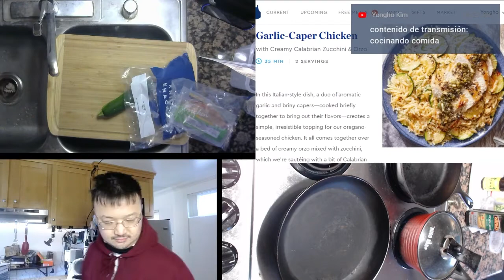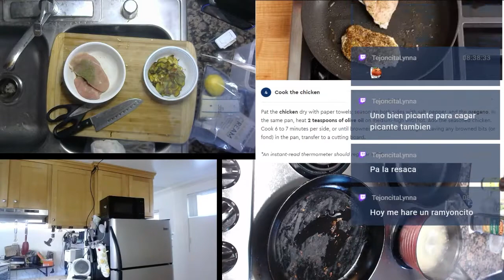201225 Garlic-Caper Chicken